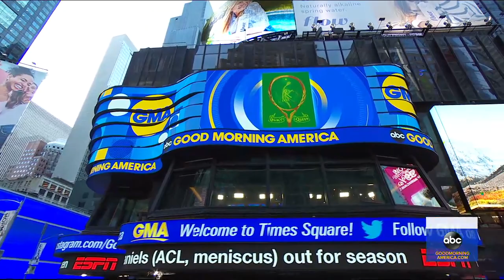Kobe Bryant opens up about being a father and his new children's book | GMA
The basketball legend discusses his new children's book and what it's like raising four daughters.